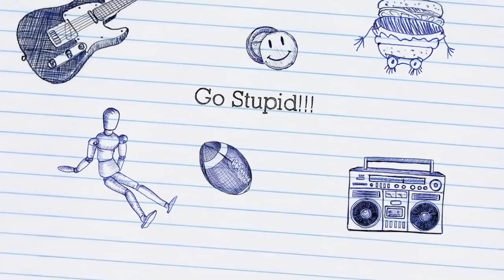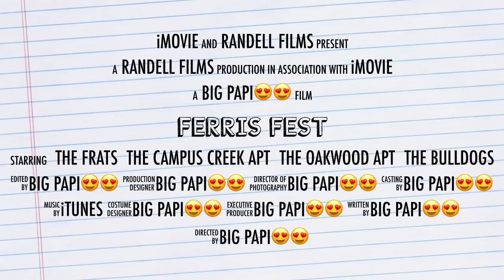Ferris Fest Trailer